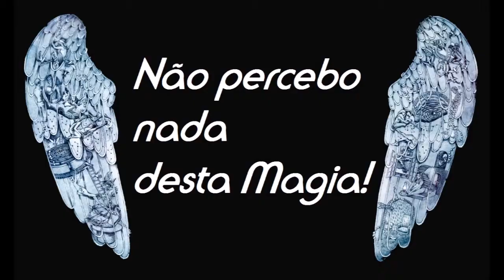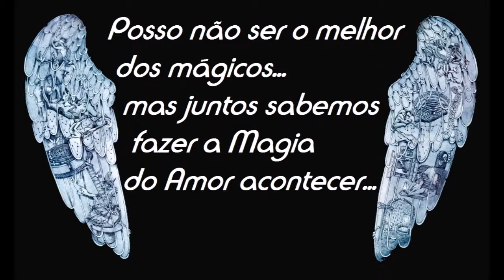Passatempo ColdPlay Comercial 2014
Video que Ganhamos num Passatempo da Comercial para ver os Coldplay em Paris, com Vasco Palmeirim e Vanda Miranda